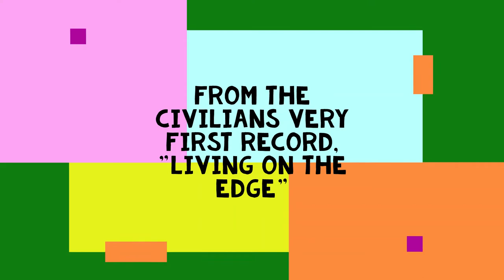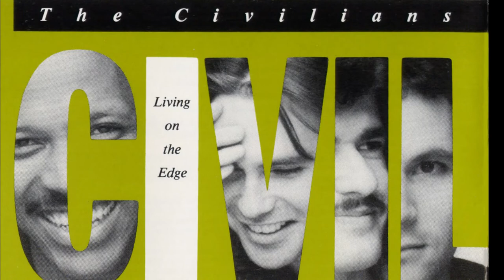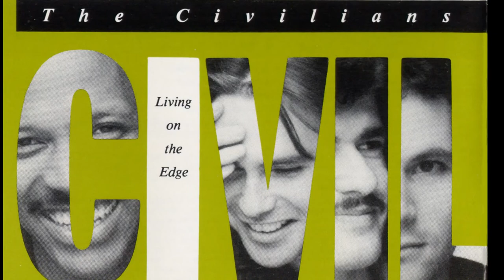The Civilians (Detroit) - Politics of Motion (1989)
A song from the very first Civilians 1989 lo-fi cassette EP, "Living On The Edge".

Lawrence "Euroman" Finn - drums

Jim Hebler - vocals
Sidi Henderson - bass, vocals, organ
Joe Mitchell - guitars